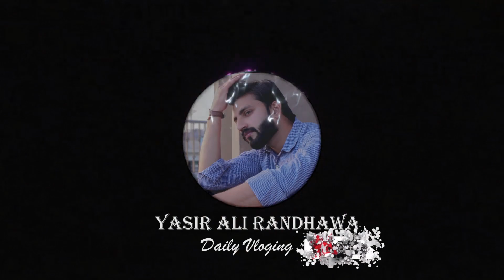Ghandam ki Fasal teyar ho gai😍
aaj hum nay New sabziya be lgai😍

See you around here or next video, follow us thanks.